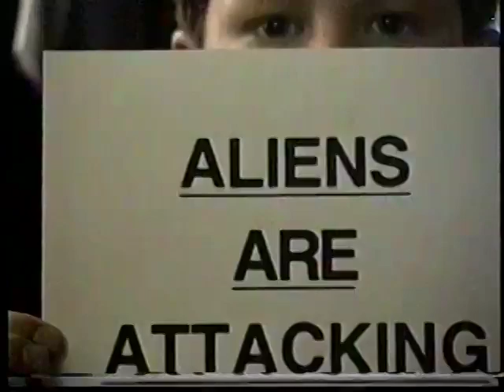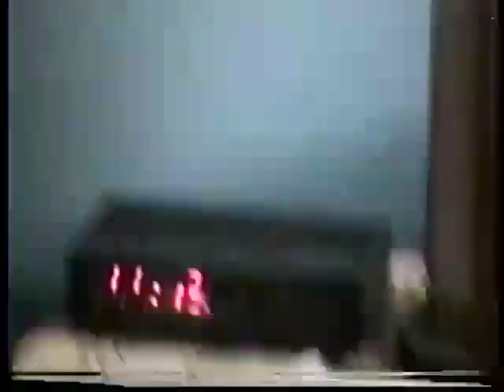Aliens are Attacking!!